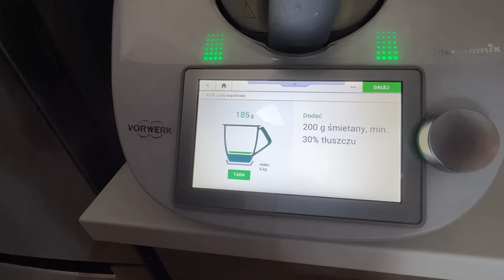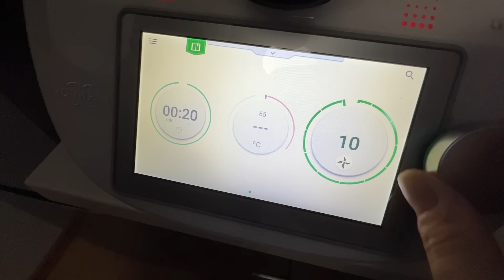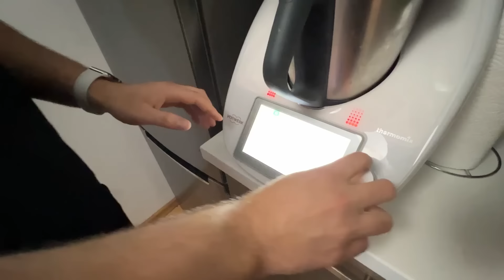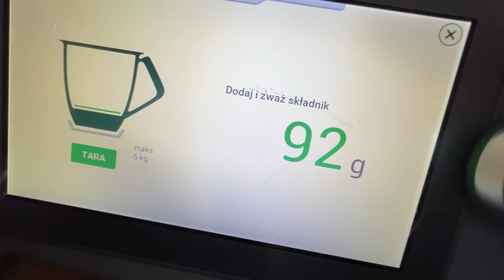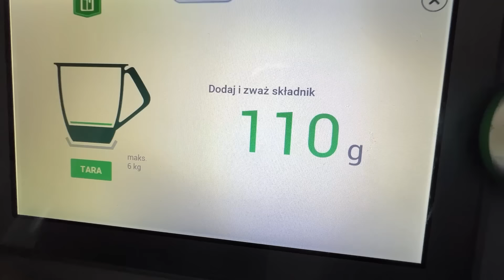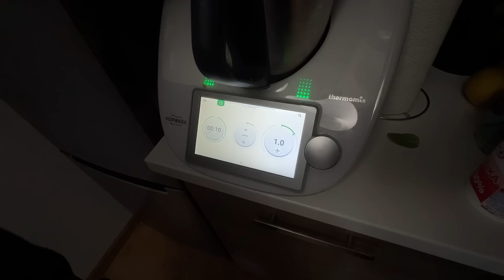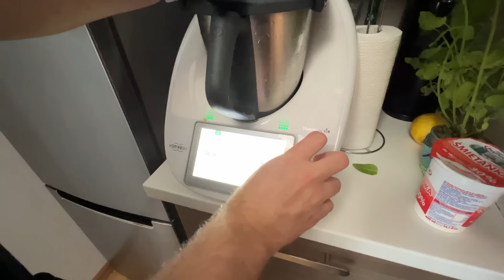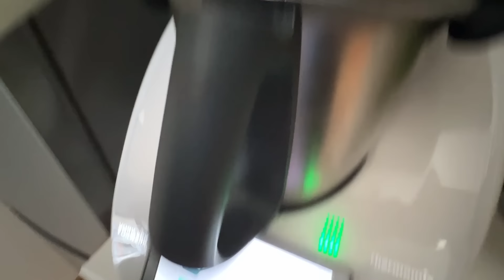Zrobiliśmy WŁASNE SMAKI LODÓW